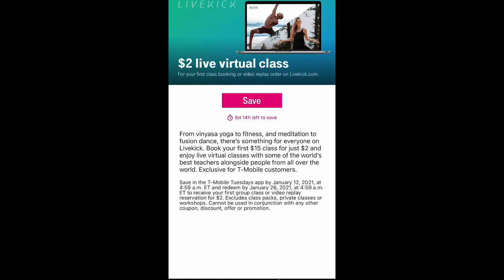T-Mobile Tuesday App January 5 2020 ( Redbox free movie rental code )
Redbox code for free movie rental  RL54VCHL
First come first serve let me know which movie you rented.